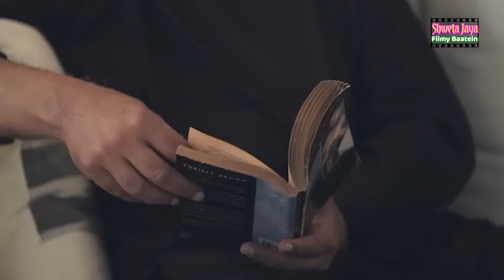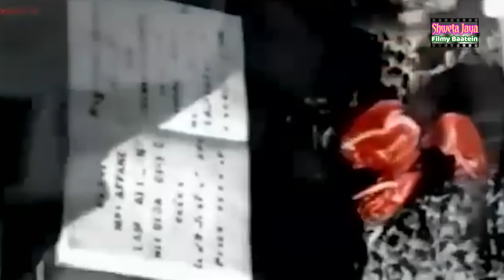Why The Actor Father Of This Talented Singer Did Not Support Him In Making His Career ? | SJFB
क्यों इस टैलेंटेड सिंगर के एक्टर पिता ने करियर बनाने में इनका साथ नहीं दिया ?

Research, Script & Voice Over- Shweta Jaya
Video Editing- Sahil Bhardwaj & Shweta Jaya

Shweta Jaya Filmy Baatein, Why The Actor Father Of This Talented Singer Did Not Support Him In Making His Career ?